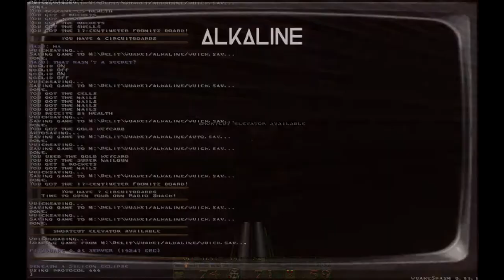Quake - Alkaline - Beneath A Silicon Eclipse by Juzley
Another map played from Alkaline mod! Based base map theme is making me want more!

Sourceport: Quakespasm 0.93.1
Map: alk_corrupt (Beneath A Silicon Eclipse)
Author: Juzley
Difficulty: skill 2
Time: 26:59
Kills: 225/247
Secrets: 3/4

Neat base map like all maps in this pack. Combat felt good on this map. Can clearly tell it is a Juzley level from his style. Layout was solid, good stuff. So many circuitboard tricks on all of these maps. Feels like almost every map has some stuff done better that I did before on 37th relic retrieval.